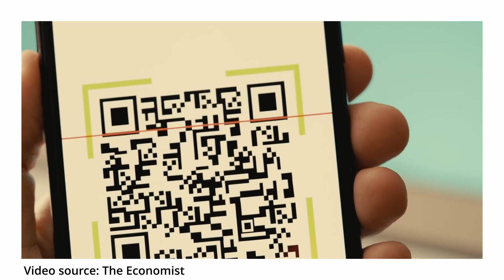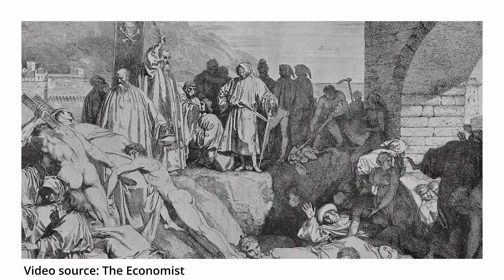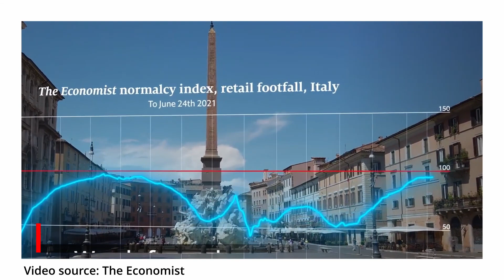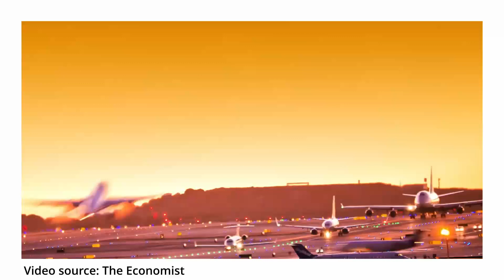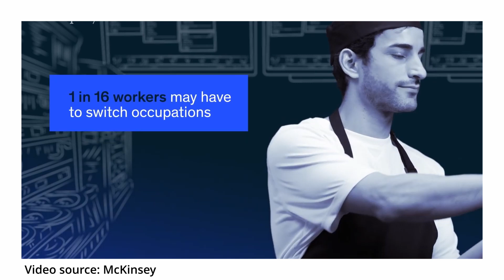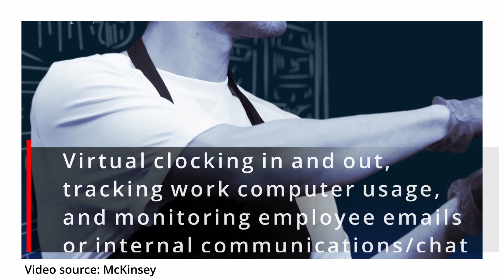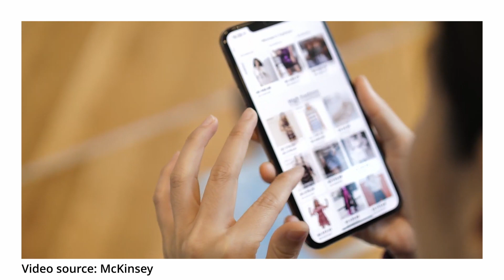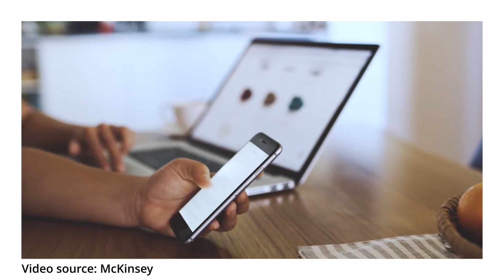The Next Normal - Post Covid and Beyond!!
Hi! This is JG and I am here with Joys talk.
Today’s video is about- The Next Normal - Post Covid and Beyond!! Trust you will enjoy being with me.
The Next Normal is the trends that will define 2021—and beyond. The COVID-19 pandemic has changed the world, and its effects will last.
Businesses have spent much of the past 18 months scrambling to adapt to extraordinary circumstances.
2021 is the year of transition. Barring any unexpected catastrophes, individuals, businesses, and society can start to look forward to shaping their futures rather than just grinding through the present. The next normal is different from conditions that prevailed in 2019. Indeed, just as the terms “pre-war” and “post-war” are commonly used to describe the 20th century, generations to come will discuss the pre-COVID-19 and post-COVID-19 eras.
We are almost at the endpoint 2021, last couple of years reminds us of every apocalypse movie we have ever seen — and there is so much we still do not know. Can the world get over this pandemic? Is the ‘new normal’ here to stay? There are so many questions, yet very few answers.

Information source: Wikipedia, McKinsey
Image & Video credit: The Economist, McKinsey